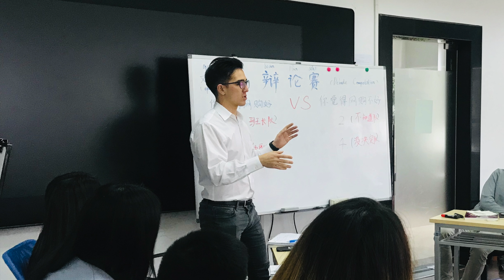I Learned Mandarin in Shanghai China for 1 Year!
In this video I explain my Mandarin learning journey! One of the most life changing moments in my life.